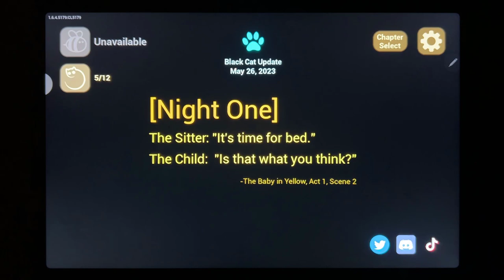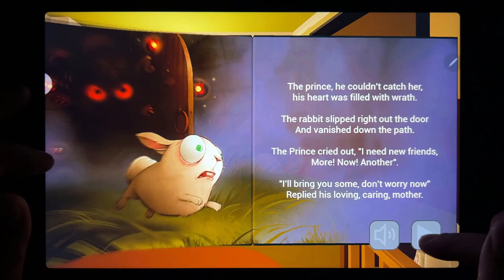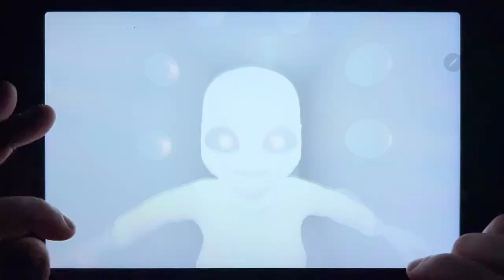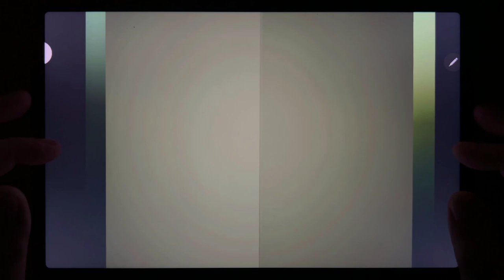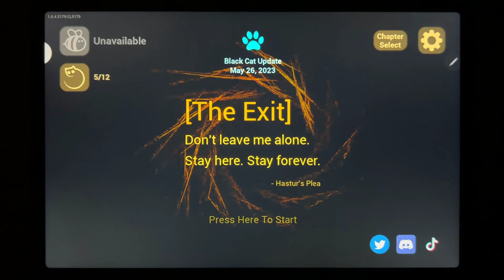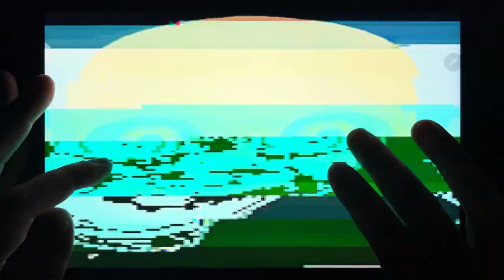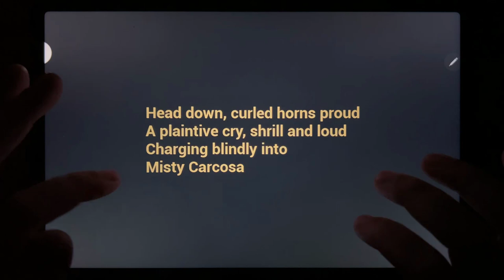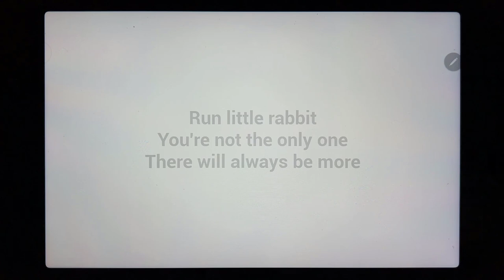💖💖💖 The Baby In Yellow Ending // Full Gameplay 💖💖💖